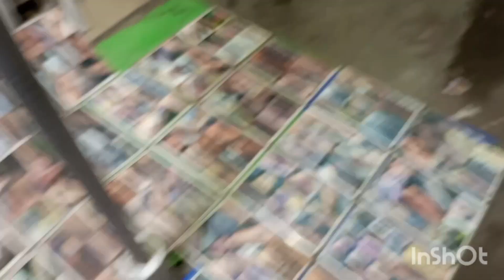ট্যাটু করতে গিয়ে এত কষ্ট পাবো vidio sushmita vlogvideo sushmiamylife 😭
ট্যাটু করতে গিয়ে এতো কষ্ট পাবো বুঝতে পারিনিvidio sushmita vlogvideo comments Please # sushmitamylife😭😭